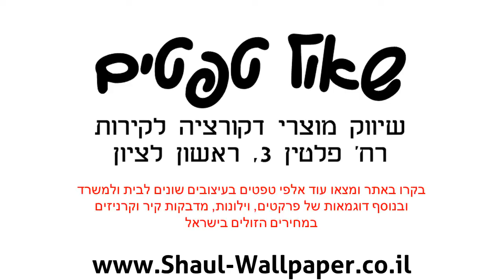טפט לקיר עיטורים ברקע אפור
טפטים מעוצבים מבית ROBERTO CAVALLI, טפט לקיר עיטורים ברקע אפור.
טפט איכותי מאוד מסדרת טפטים מעוצבים מתוצרת איטליה.